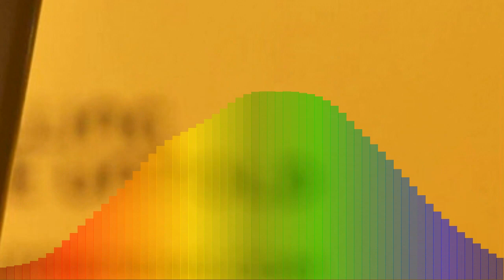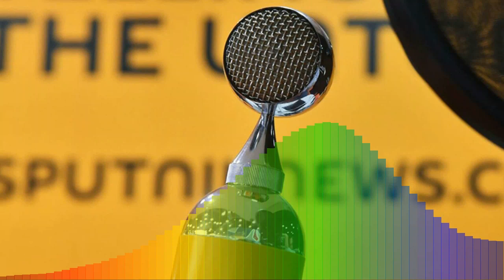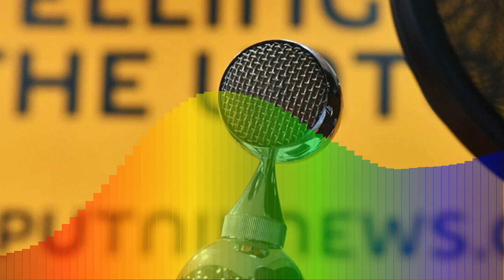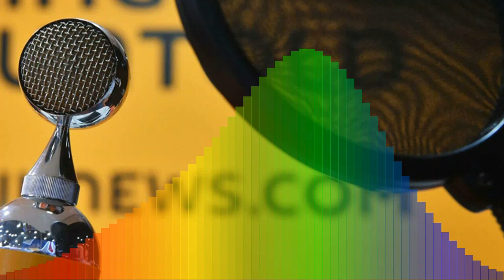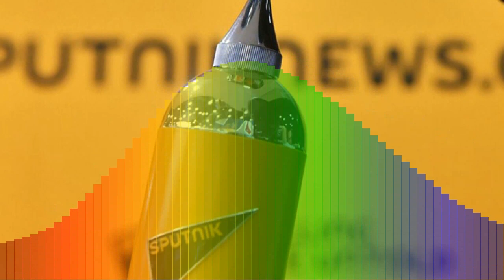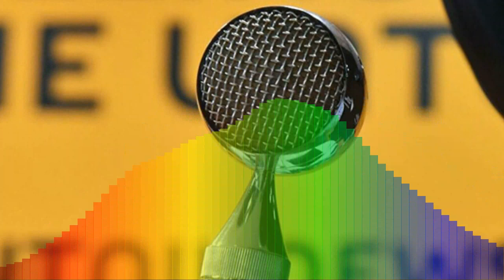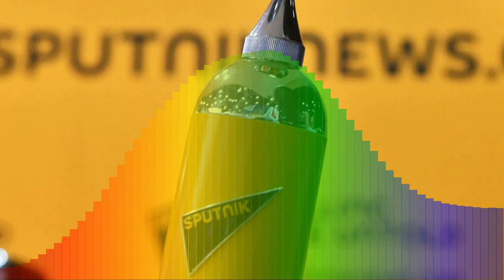Интервью на Радио Sputnik - 22.12.2021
Поговорили о вирусах на зверофермах, месте зоопарков в современном мире, убийстве медведей и львов в Тайгане, влиянии общественности на защиту животных, а также о жестокости контактных зоопарков.